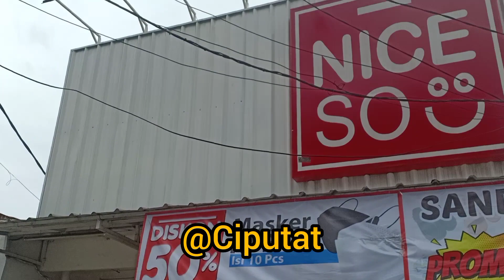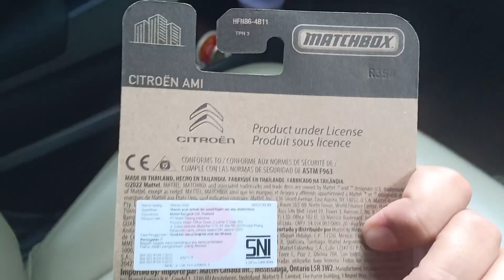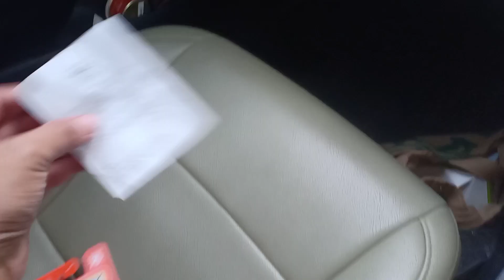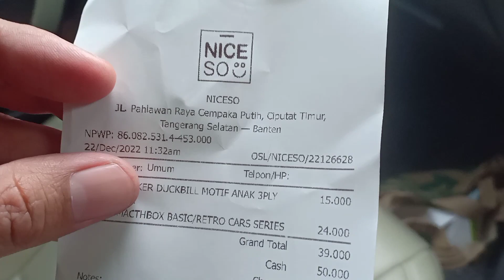Hunting di Nice So untuk pertama kali. dapet ga yah..?? 🤔